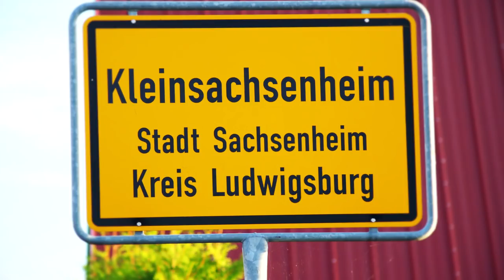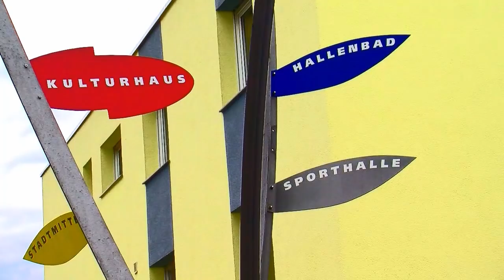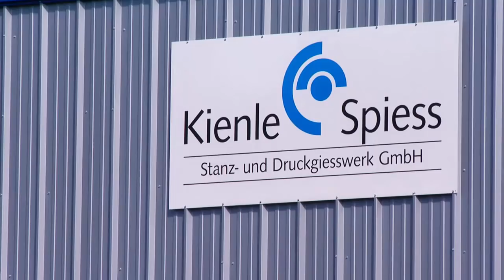Film über Sachsenheim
Das 40. Jubiläum der Stadt Sachsenheim 2013 war der Anlass, einen Film über die Stadt zu drehen. In eindrucksvollen Bildern wird unsere facettenreiche Stadt bunt und abwechslungsreich dargestellt. und bei facebook unter Museum und Bücherei Sachsenheim.